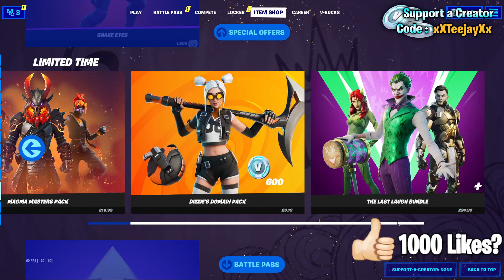Fortnite Item Shop *NEW* PEPPER THRONE SET! [July 28th, 2021] (Fortnite Battle Royale)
Fortnite Item Shop right now on July 28th, 2021.